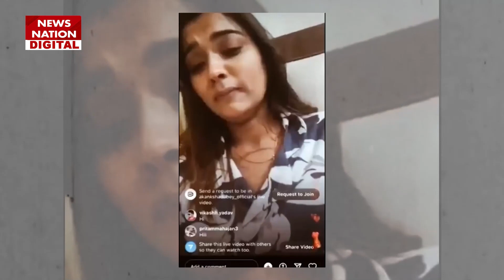Akanksha Dubey News Today Photo: मिल गया आकांक्षा दुबे की मौत का गुनहगार! Samar Singh | MP News